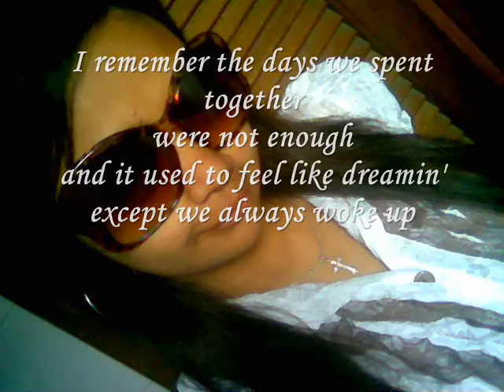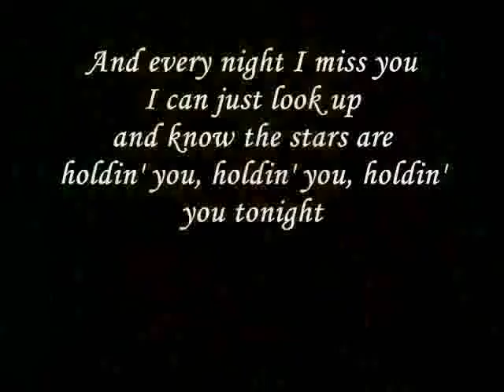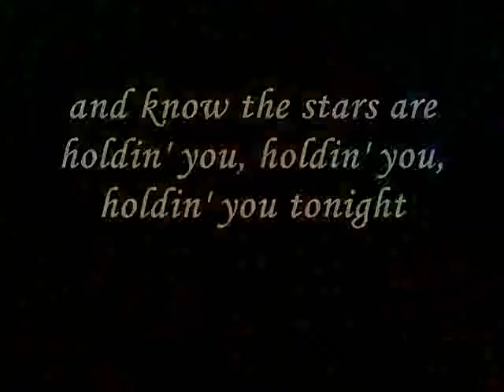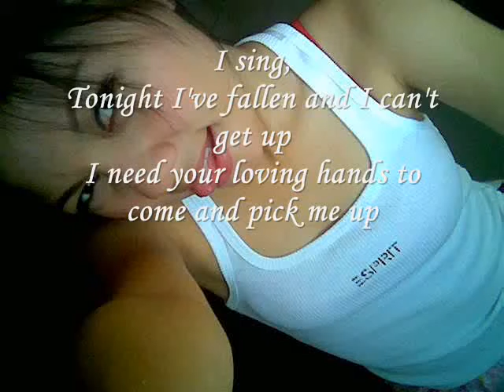FM Static - Tonight with lyrics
tonight by fmstatic,